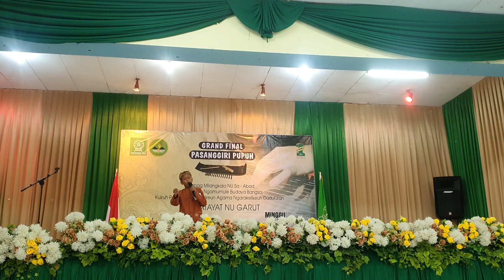16. M REZAN SUMIRAT - BAYONGBONG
GRAND FINAL PASANGGIRI PUPUH KATEGORI USIA 9 S/D 13 TAHUN
AULA MINI AL-MUSADDADIYAH-GARUT
 @Fatayat NU Garut